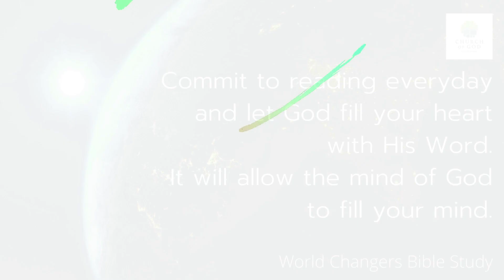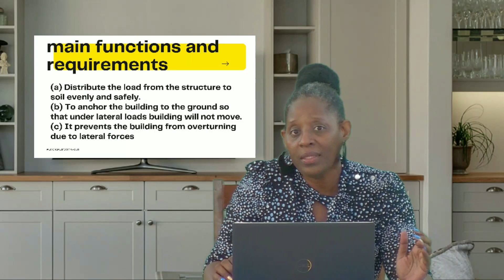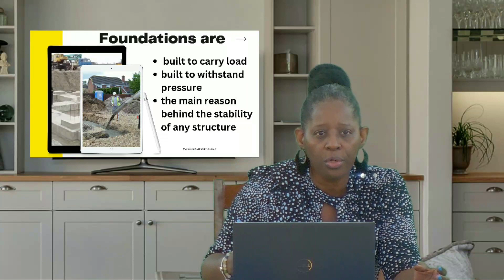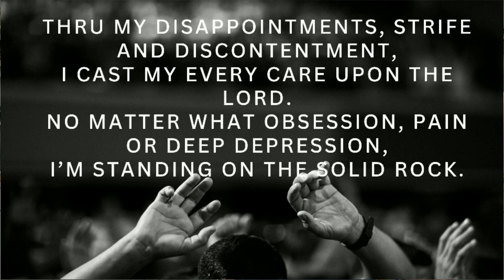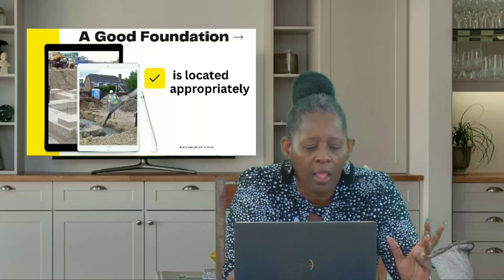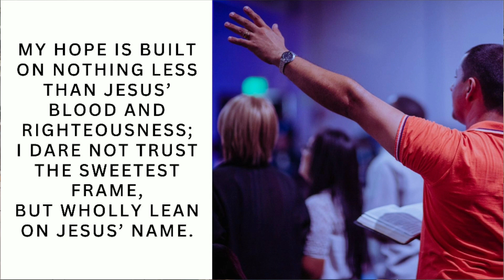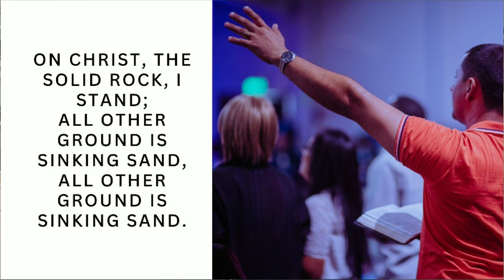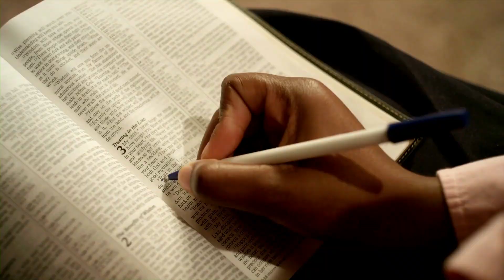World Changers Bible Study Living A Life of Favour Episode 4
Presenter: Minister Sandra Boyce

This Bible Study examines the life of Joseph and the favour of God on his life.
This episode takes a look at Why building is critical-the foundation of faith h.

The study is intended to challenge your spiritualgrowth and encourage your commitment to God.

This is a biblestudy for beginners, mature Christians EVERYONE!

The Church of God Silver Sands is a member of The Church of God Reformation Movement Barbados.